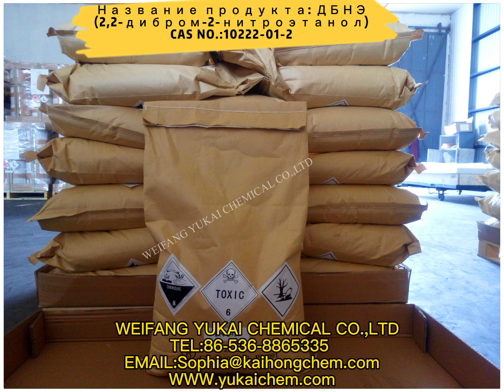Название продукта: ДБНПА DBNPA 10222-01-2 WEIFANG YUKAI CHEMICAL CO LTD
Название продукта: ДБНПА
DBNPA
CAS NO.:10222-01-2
Использование: Он широко используется в промышленных системах оборотного водоснабжения, крупных кондиционерах и крупных центрах очистки сточных вод для устранения микроорганизмов и водорослей, а также для удаления глины.